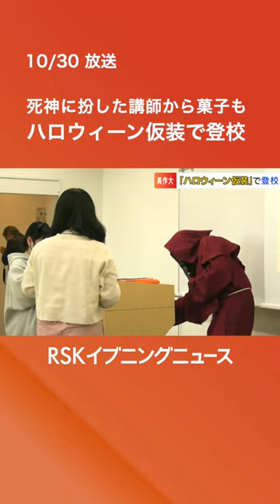死神に扮した講師から菓子も 大学で「ハロウィーン仮装登校」 学生有志が始め学校行事として定着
10月31日はハロウィーンです。岡山県津山市の美作大学では、恒例行事となっているハロウィーンの仮装をしての登校が行われました。（2023年10月30日放送）